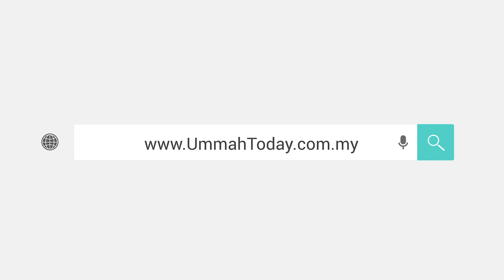Penghujung Benua Asia | UMMAH Fakta